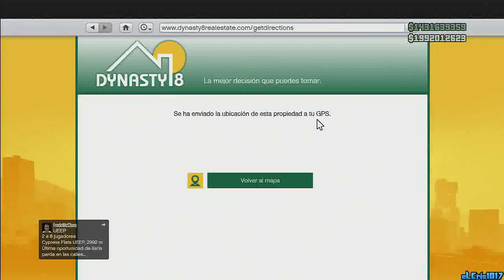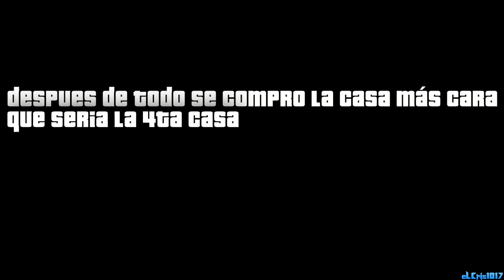TÍO HACE EL TROLLEO DE LA MULTIPROPIEDAD 4 VECES | EL TROLL DEL COCHE | TROLLEANDO EN GTAV #15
Canción de la intro: Don't stop me now
Canción de la outro: Knife party ft. Skillex